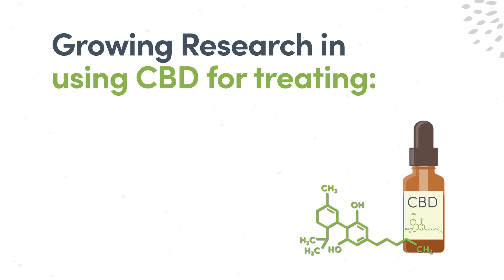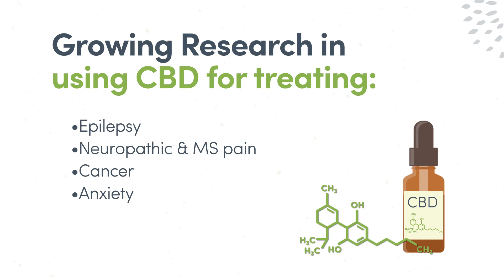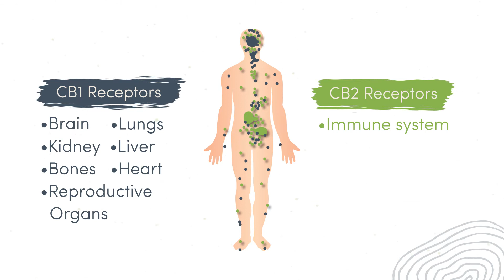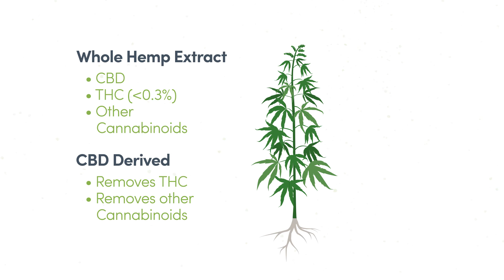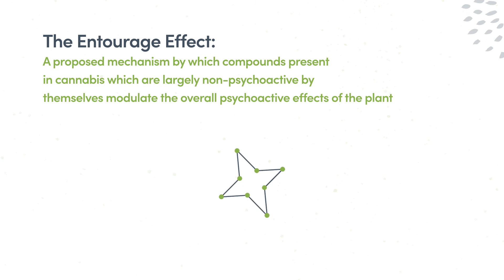What the Science Says | CBD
CBD can be a divisive topic, but what does the science say? Well join Dr. Holly Lucille as she discusses the evidence-based research surrounding CBD

In this episode you'll learn:

•What CBD is and where it comes from
•The role of CBD in wellness
•How CBD affects the body

If you are a practitioner, sign up to Fullscript!